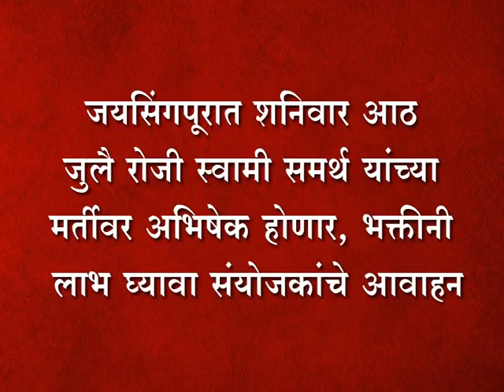जयसिंगपूरात शनिवार आठ जुलै रोजी स्वामी समर्थ यांच्या मर्तीवर अभिषेक होणार,